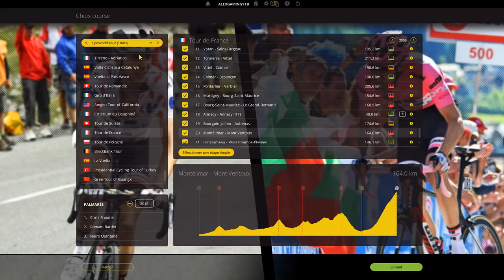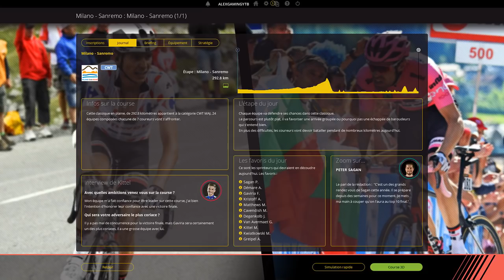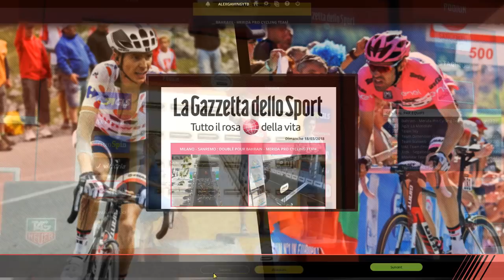MILAN SAN REMO 2018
Salut tout le monde, on se retrouve pour la preview de Milan San Remo 2018 sur le jeu Pro Cycling Manager 2017.

300 points offerts sur ZappyDay – le site qui vous fait gagner plein de cadeaux facilement en cliquant

Pour me joindre :
-Skype: alexandretorsin
-PSN: alexgamingYTB34